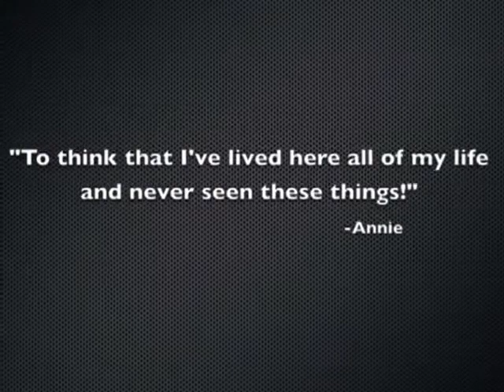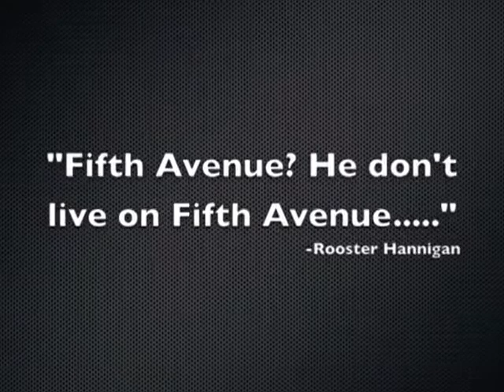Julie Piekarski in Variety Children Theatre's production of "Annie" (2012)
Julie played Lilly St. Regis on stage in St. Louis in the October 26-28, 2012 Variety Children's Theatre production of "Annie."  This a showcase video promoting the event.  Julie’s in red feather hat/mink stole.